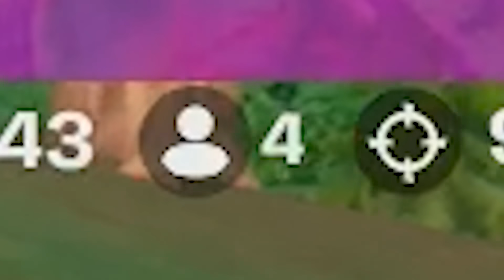この野良もしかして本物のアーニャ...!?【フォートナイト】【声真似】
またアーニャとフォートナイト見たい人ー✋

【送り先】
〒１５０-０００１
りあん宛